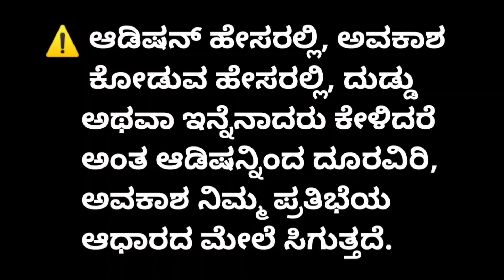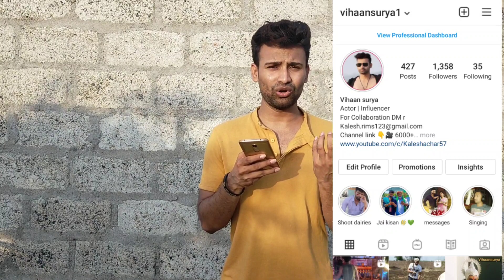Online audition information kannada | Kannada Telugu Hindi Audition | Vihaan Surya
auditioninformation

audition information kannada | CASTING CALL FOR Dialogue artist |Audition hege sigutte

id Vihaan_surya